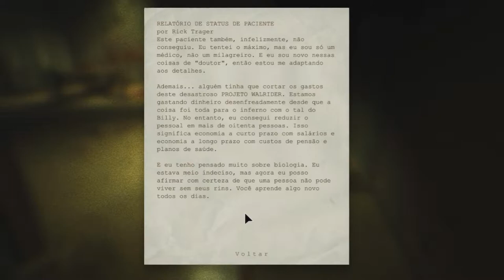Outlast EP 8 - Esse cara é louco! Trager o mão de tesoura